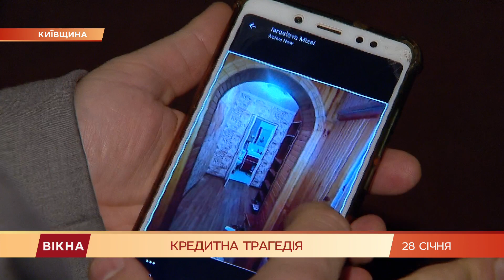Киевлянина выгнали из собственной квартиры. Почему? | Вікна-Новини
Мужчину выставили из квартиры, за которую он годами выплачивал кредит.

Киевлянин Роман Кабачий приобрел жилье в долг, когда доллар был еще по 5.

Как только курс подскочил, он еще пытался вернуть свой валютный кредит, но сумма была недостижимой.

К тому же банк, которому Роман задолжал, обанкротился. Поэтому мужчина решил не выплачивать ссуду.

И теперь квартиру украинца продают вместе с мебелью. Журналист Дмитрий Литвиненко рассказал подробнее о ситуации.